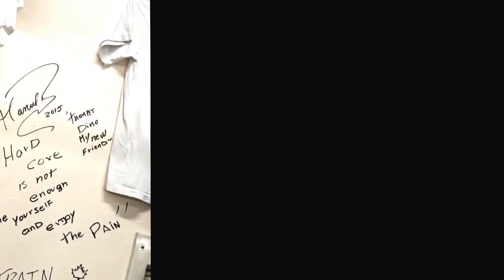Rutina de piernas con Dinos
Rutina de piernas